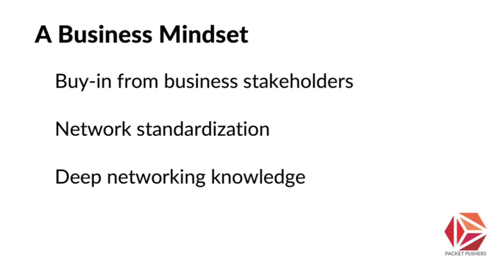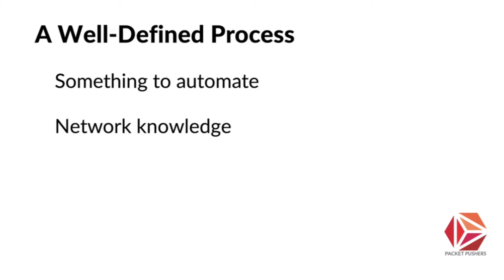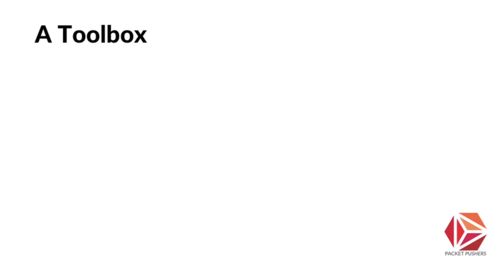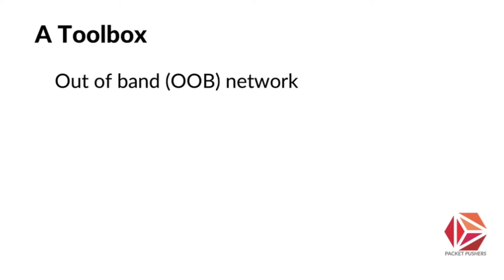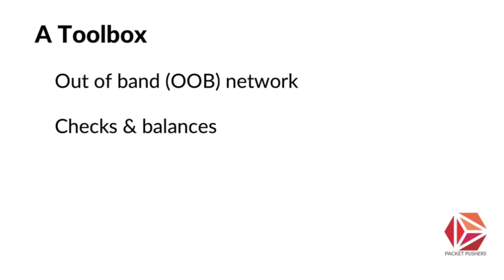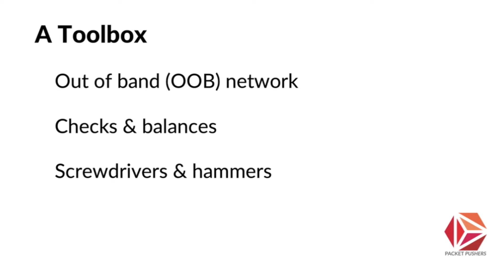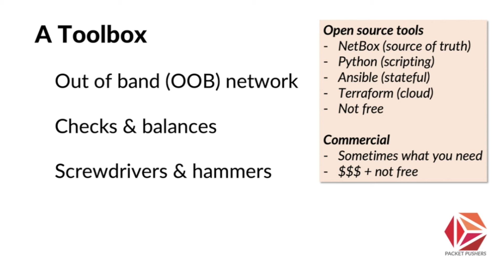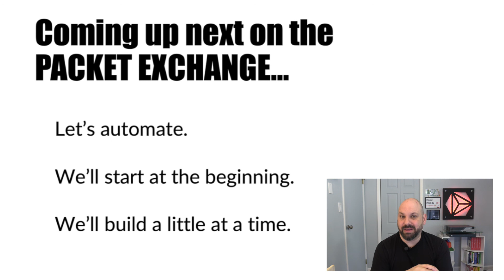Packet Exchange S1E4 - What Network Automation Needs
And now this, the fourth episode of Packet Exchange. Your host Ethan Banks (that's me, I'm totally writing this) talks about "What Network Automation Needs." Network automation is going to be the focus of Packet Exchange going forward, so this seemed like the right topic to start exploring.

For more technical content helping IT engineers develop their careers in networking and cloud, You'll find podcasts and blogs, plus our newsletter and Slack channel.